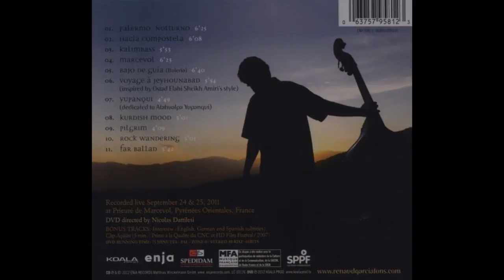Renaud Garcia Fons Solo Palermo Notturno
Renaud Garcia-Fons ‎– Solo The Marcevol Concert
Label:Enja Records ‎– ENJ-9581 2
Format:CD, Album DVD, DVD-Video
Country:Germany
Released:2012
Genre:Jazz, Rock, Folk, World, & Country